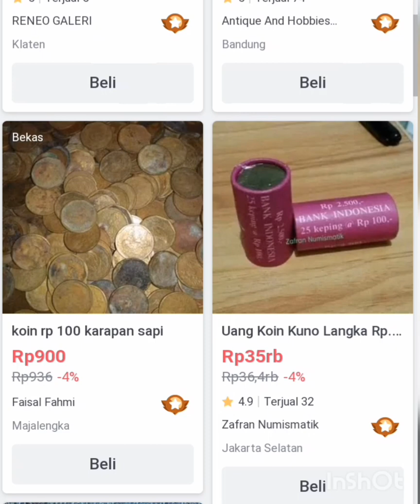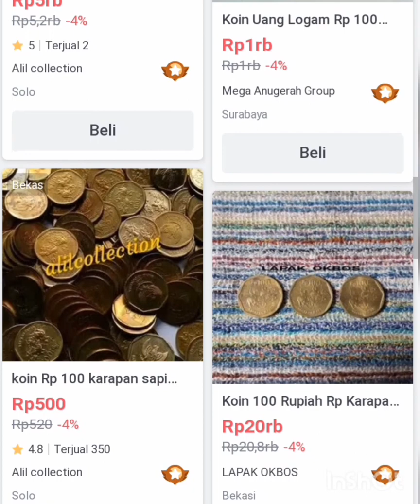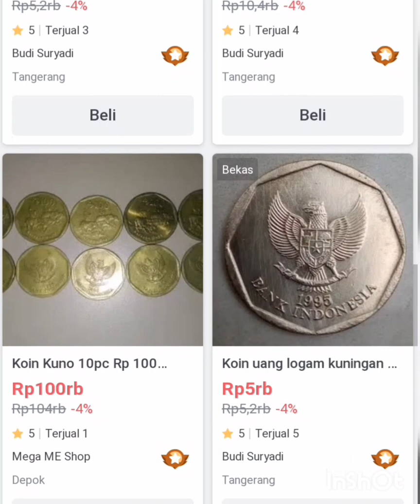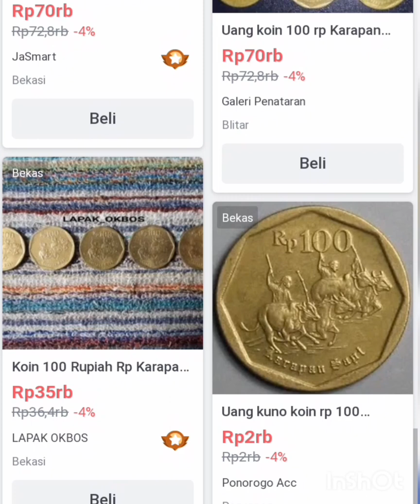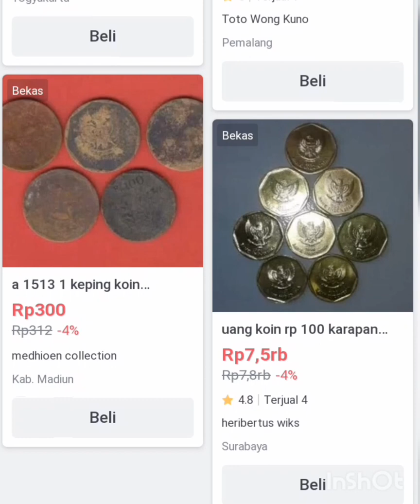UPDATE HARGA TERBARU uang koin Rp 100 karapan sapi .